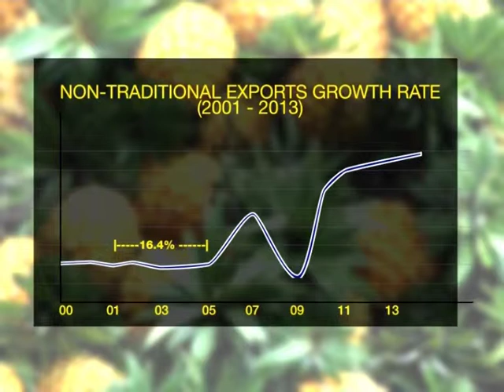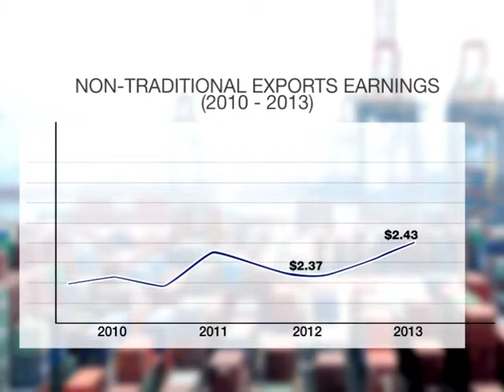Ghana's Non-Traditional Exports - 5yr Strategic plan